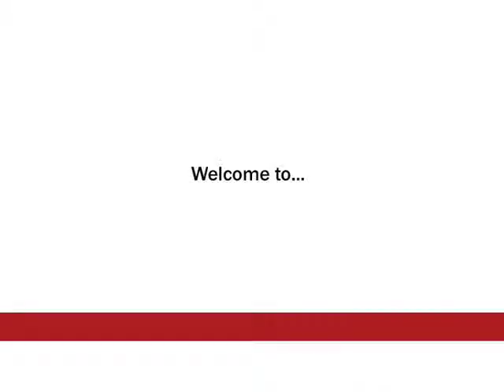The Potters Promo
Visit The Potters Beechworth at 56 Ford Street Beechworth.
Owned and operated by Ric & Judy Pierce of One Tree Hill Pottery.